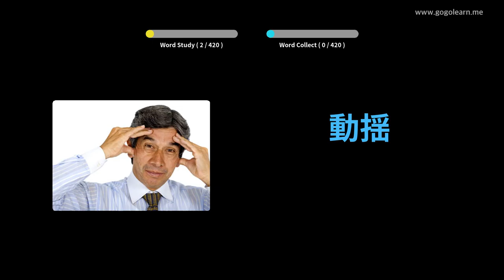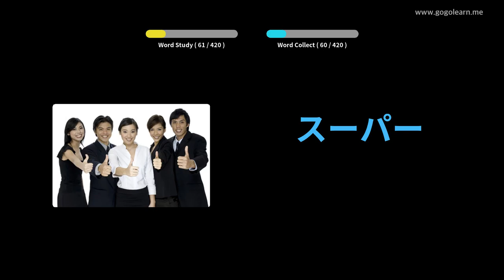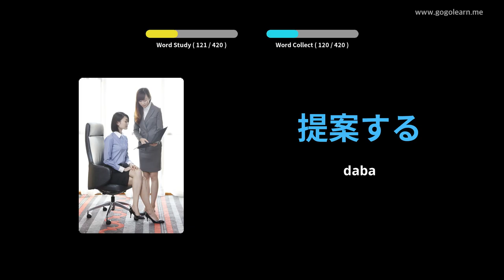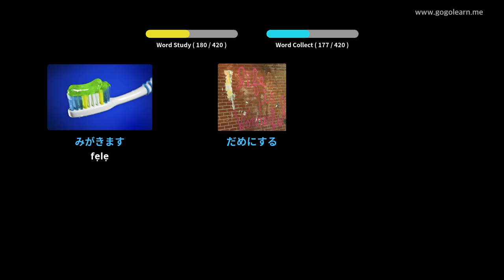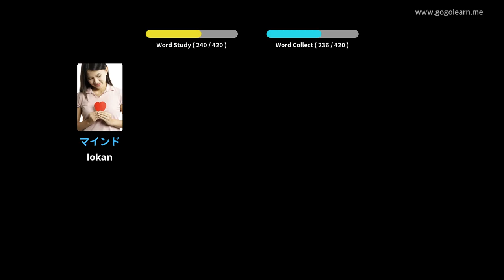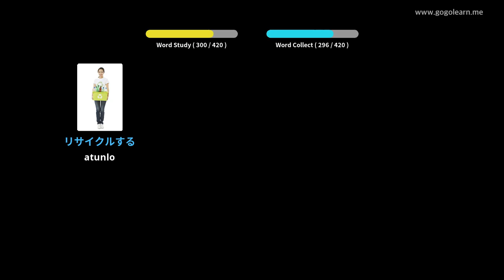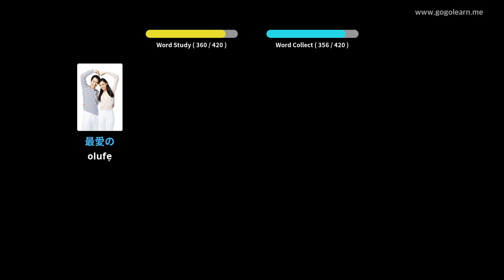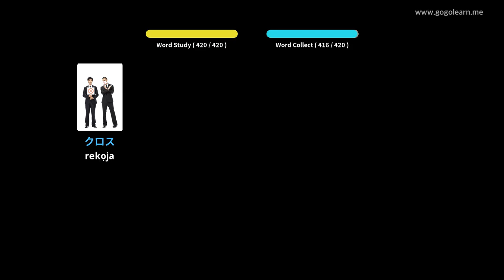Ile-iwe Secondary Vocabulary Japanese 2 | Golearn